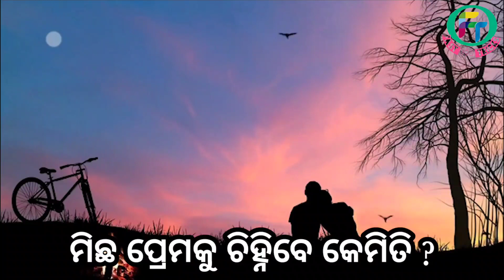ମିଛ ପ୍ରେମର ୩ଟି ସବୁଠୁ ବଡ଼ ଲକ୍ଷଣ..